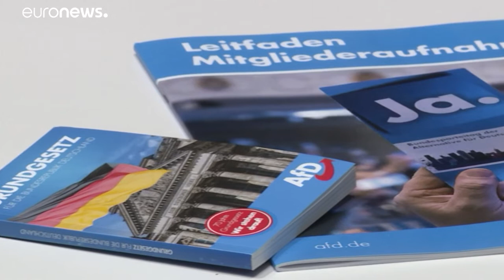Γερμανία: Αναστέλλεται με προσωρινή δικαστική απόφαση η παρακολούθηση της AfD …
Σύμφωνα με απόφαση του Διοικητικού Δικαστηρίου της Κολωνίας